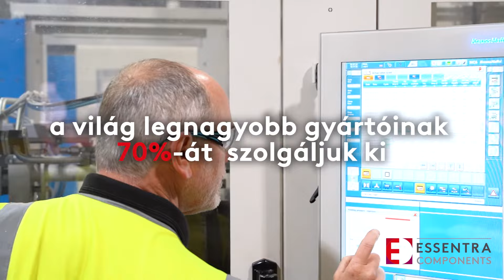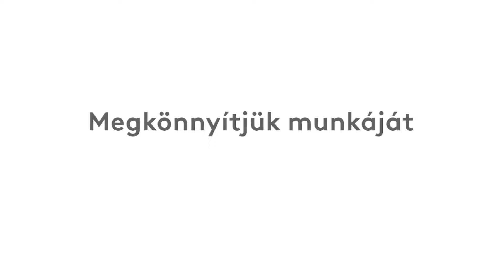Miért az Essentra Components?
Az Essenta Components globális piacvezető cég a fröccsöntőeljárással készített műanyag, vinil merített technológiás és fém alkatrészek terén.

Több mint 65 éve bizonyítjuk szakértelmünket gyártóként.

Alkatrészeink szinte az összes ipari alkalmazásban megtalálhatók. Nap mint nap megoldjuk az ügyfelek kihívásait olyan iparágakban, mint a berendezésgyártás, autóipar, ipari elektronika, gyártás, orvosi eszközök, megújuló energia, gyártógépek, építőipar és mezőgazdaság. Emellett hatalmas termékkínálatunkkal számos feltörekvő iparágat tudunk támogatni.

Egyedi módon egyesítjük a gyártó szakértelmét és rugalmasságát a forgalmazó szolgáltatásaival és termékkínálatával. Ez azt jelenti, hogy mindennel tudjuk támogatni a projektjét, amire szüksége van, és amikor szüksége van rá.